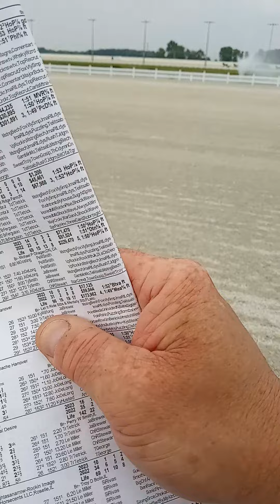winner. we played the show and won 1st & 2nd